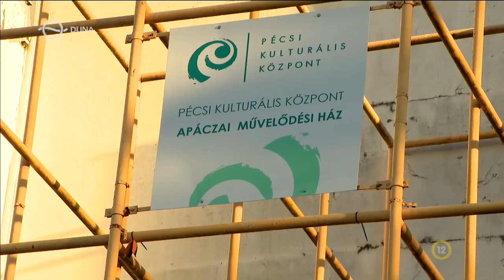Kékfény - Bíró előtt a történelem tanár (2022.02.17.)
Tényleg bűncselekmény megfogni egy az iskola udvarán cigiző diákot? Elkezdődött a személyi szabadság megsértésével vádolt pécsi pedagógus pere.

Kékfény a Duna Tv-n: hétfő, 20:25